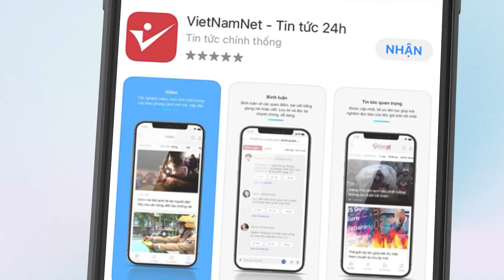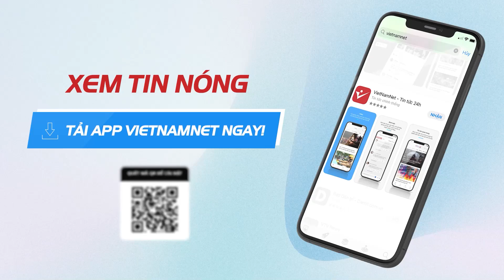Tòa chiếu lại chi tiết vụ bố và "dì ghẻ" hành hạ bé 8 tuổi đến chết | Vietnamnet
Sáng mai (21/7), TAND TP.HCM tiến hành xét xử sơ thẩm đối với bị cáo Nguyễn Võ Quỳnh Trang (27 tuổi, quê Gia Lai) bị truy tố tội "Giết người", "Hành hạ người khác" và Nguyễn Kim Trung Thái (37 tuổi, ngụ quận 1, TP.HCM) bị truy tố tội "Hành hạ người khác", "Che giấu tội phạm".

Chủ tọa phiên tòa là thẩm phán Nguyễn Văn Tuấn. Phiên tòa được xử công khai tại trụ sở của TAND TP.HCM.